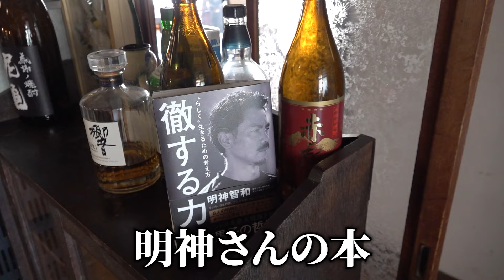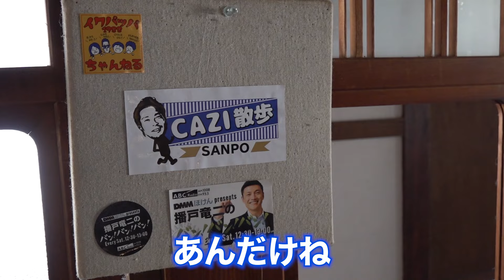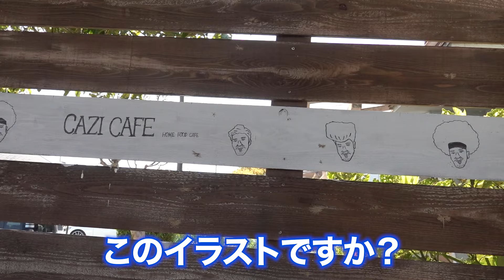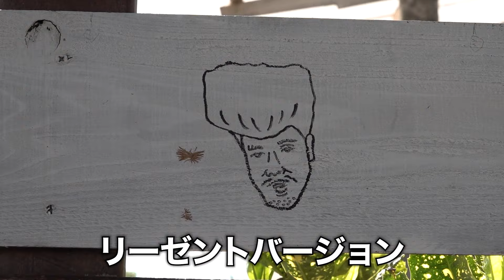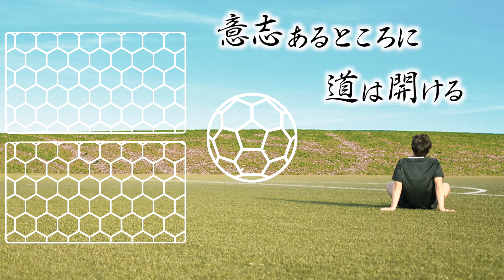【加地亮の1日】高校時代の選手とマネージャーから結婚！夫婦で営む人気店CAZI CAFEに突撃！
【CAZI CAFE】